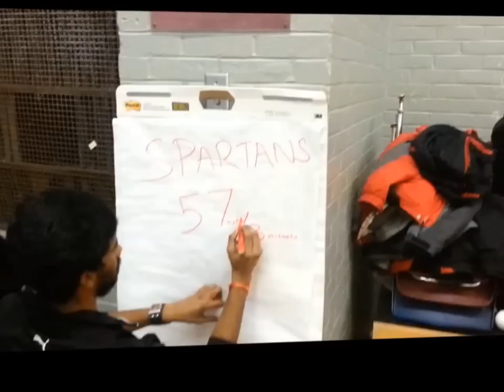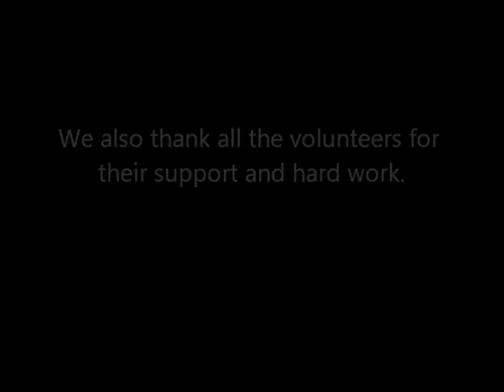NLCA Winter League 2013 Final Nachos Vs Spartans